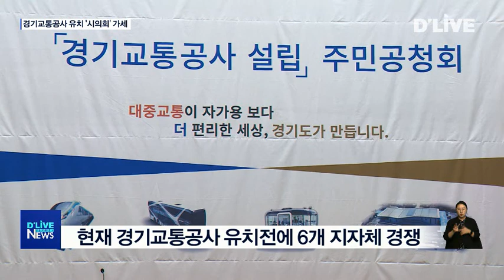[남양주] 경기교통공사 유치전 '시의회도 가세'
【 앵커멘트 】
교통컨트롤타워 역할을 할
경기교통공사 유치전에
남양주시의회도 뛰어들었습니다.
남양주시민들로 구성된
유치위원회가 실시한
온라인서명운동에도
만 천여 명이 동참했습니다.
양재정기잡니다.

【 VCR 】

경기도 31개 시군의
남양주시의회도 가세했습니다.

18명의 시의원들의 뜻을 모아
백선아 산업건설위원장이
건의안을 대표발의하기로 했습니다.

건의안에는 수도권 동북부지역 관문이자
3기 신도시 등 대규모 도시개발사업이 예정된
남양주시가 최적의 입지임을 강조하는
내용을 담고 있습니다.

【 인터뷰 】
백선아(위원장/남양주시의회 산업건설위원회)

남양주는 100만을 바라보는 대도시임에도
불구하고 경기도 단위 공공기관이 하나도 없는
실정입니다.

이번 기회에 경기교통공사가
반드시 남양주에 유치되기를 저희 72만 시민의
염원을 담아서 건의서를 제출하게 됐습니다.

이보다 앞서 시민들로 구성된
남양주 경기교통공사 유치위원회는
1만 명 온라인 서명운동에 돌입했습니다.

그 결과 서명운동에 만 천 이백여 명이
참여하는 성과를 이끌어 냈습니다.

유치위원회는 서명부를
지역 국회의원인
김용민의원에게 전달한데 이어
남양주시와 경기도에 전달해
경기교통공사 유치에
강한 의지를 드러냈습니다.

【 인터뷰 】
김보람(위원장/남양주 경기교통공사 유치위)

8월 31일 서명이 종료되었고 만 천여 명의
남양주시민께서 참여해 주셨습니다.
지역구 의원을 통해서 서명부를 전달했고
남양주시청과 경기도에 전달할 예정입니다.

현재 경기교통공사 유치전에는
의정부와 양주, 파주 등
6개 지자체가 뛰어들었습니다.

서울교통공사같은 역할을 할
경기교통공사는 운영인력 88명으로
연내 출범할 예정입니다.

또 경기도가 자본금 185억 원을
전액 출자합니다.

경기교통공사는 도내 31개 시군의
대중교통체계를 통합관리하는
교통정책 전담기관으로
코로나19 때문에 변동성은 있겠지만
경기도는 빠르면 이달 안에
최종 입지를 선정할 계획입니다.

딜라이브 서울경기케이블tv 양재정입니다.